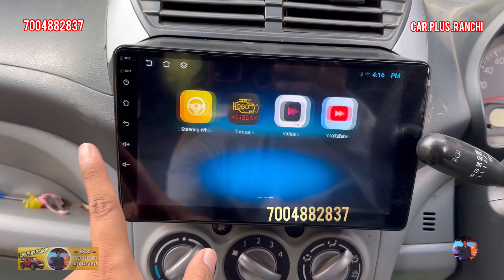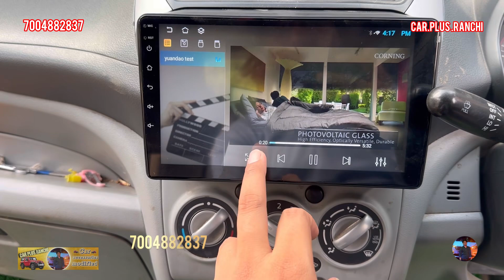Maruti A star best modification in Ranchi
Car plus Ranchi 🫡 best car modification shop in Ranchi
Call ☎️ time 11am to 7 pm

Maruti astar best modification in Ranchi
Maruti astar centar Lock ￼installation in Ranchi
Maruti astar 9 inch android system installation in Ranchi
Maruti astar back camera installation in Ranchi
Maruti astar remote lock installation in Ranchi
Maruti astar sound woofar installation in Ranchi
Ranchi top class astar modification